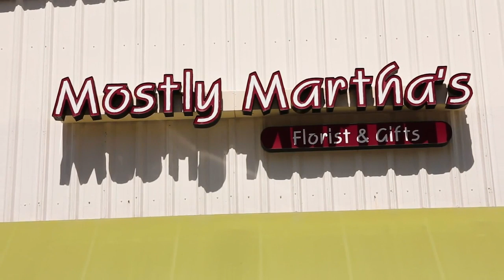Florists in Ridgeland MS, details at YellowPages.com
Mostly Martha's Florist
 Florists
 353 Hwy 51, Ridgeland,  MS, 39157